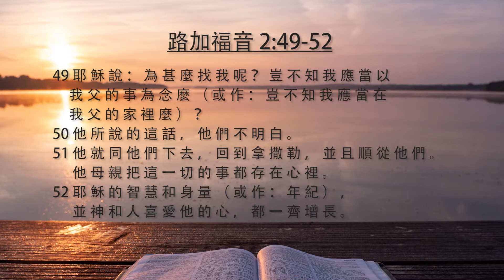[每日靈修]《 玲聽主聲 - 鍾敏玲 - 1月14 日 》 | Maureen ML Chung 鍾敏玲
耶穌學習忠誠敬愛聖天父. 衪擁抱衪的身份與使命. 施洗約翰也擁抱他的身份與使命. 两人的召命是互相交織的. 在我們聆聽主聲之際, 我們找到我們的身份與使命. 我們的整個人生是靈修與敬拜的活現.

路加福音 2:41-52 我應當…
00:31 - 41 每 年 到 逾 越 節 ， 他 父 母 就 上 耶 路 撒 冷 去 。
00:37 - 42 當 他 十 二 歲 的 時 候 ， 他 們 按 著 節 期 的 規 矩 上 去 。
00:43 - 43 守 滿 了 節 期 ， 他 們 回 去 ， 孩 童 耶 穌 仍 舊 在 耶 路 撒 冷 。 他 的 父 母 並 不 知 道 ，
00:53 - 44 以 為 他 在 同 行 的 人 中 間 ， 走 了 一 天 的 路 程 ， 就 在 親 族 和 熟 識 的 人 中 找 他 ，
01:02 - 45 既 找 不 著 ， 就 回 耶 路 撒 冷 去 找 他 。
01:07 - 46 過 了 三 天 ， 就 遇 見 他 在 殿 裡 ， 坐 在 教 師 中 間 ， 一 面 聽 ， 一 面 問 。
01:15 - 47 凡 聽 見 他 的 ， 都 希 奇 他 的 聰 明 和 他 的 應 對 。
01:20 - 48 他 父 母 看 見 就 很 希 奇 。 他 母 親 對 他 說 ： 我 兒 ！ 為 甚 麼 向 我 們 這 樣 行 呢 ？ 看 哪 ！ 你 父 親 和 我 傷 心 來 找 你 ！
01:34 - 49 耶 穌 說 ： 為 甚 麼 找 我 呢 ？ 豈 不 知 我 應 當 以 我 父 的 事 為 念 麼 （ 或 作 ： 豈 不 知 我 應 當 在 我 父 的 家 裡 麼 ） ？
01:43 - 50 他 所 說 的 這 話 ， 他 們 不 明 白 。
01:49 - 51 他 就 同 他 們 下 去 ， 回 到 拿 撒 勒 ， 並 且 順 從 他 們 。 他 母 親 把 這 一 切 的 事 都 存 在 心 裡 。
02:02 - 52 耶 穌 的 智 慧 和 身 量 （ 或 作 ： 年 紀 ） ， 並 神 和 人 喜 愛 他 的 心 ， 都 一 齊 增 長 。

今天筆記:
Traditional Chinese: